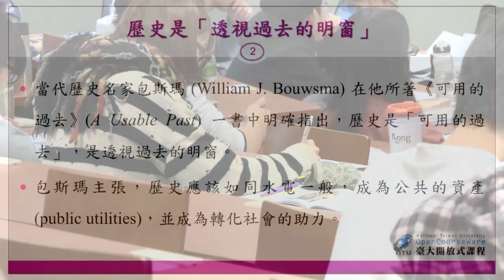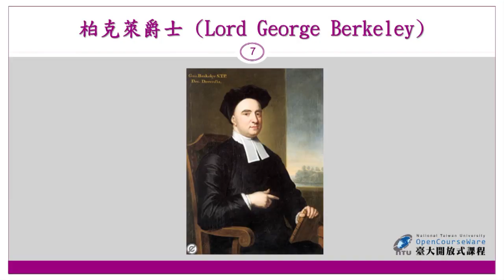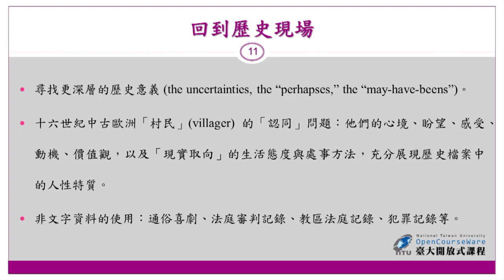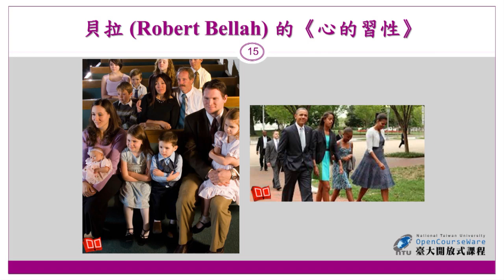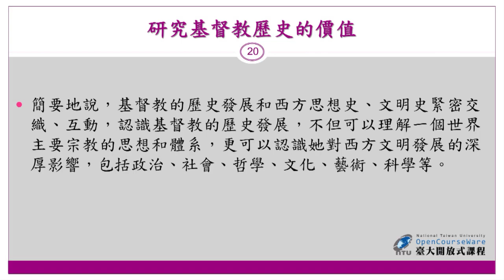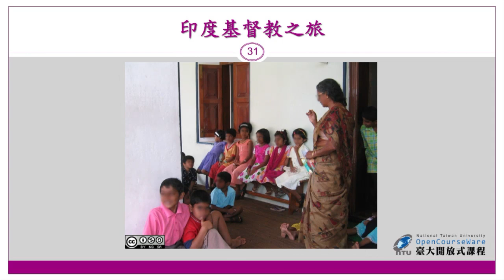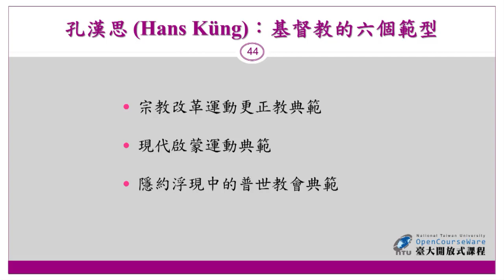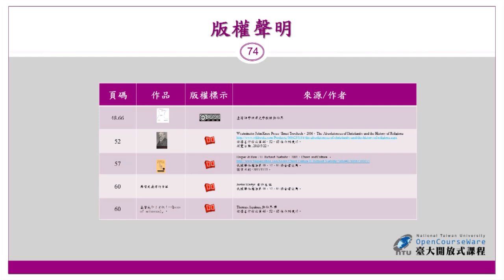古代基督教歷史與文化 01. 導論